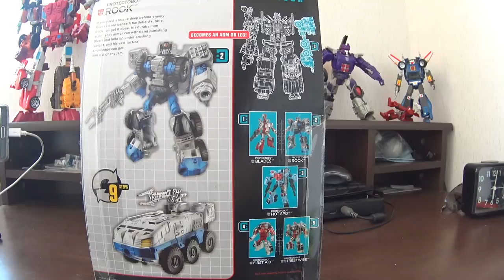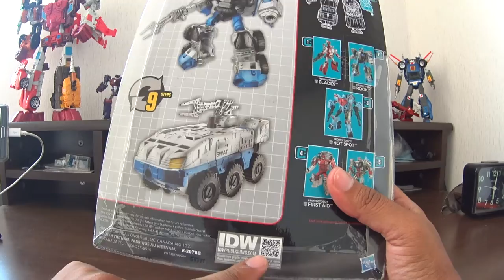Unpacking - Unboxing del protectobot Rook. Español Latino.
Unpacking - UnBoxing del autobot, protectobot Rook, de la linea combiner wars de hasbro, con algunas impresiones iniciales tras el desempaquetado.